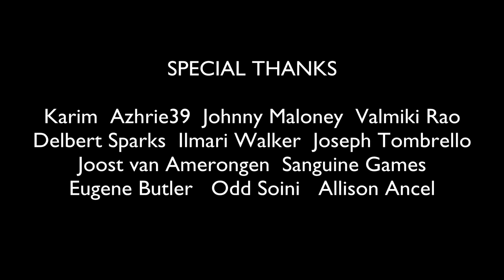Return of the Western - Renegade Cut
What is the criteria for the Western film genre? Why did it fade away for so long, and how will it evolve now that it has made a comeback?